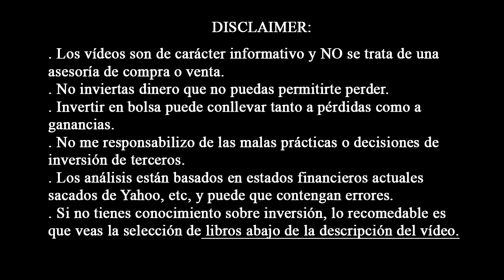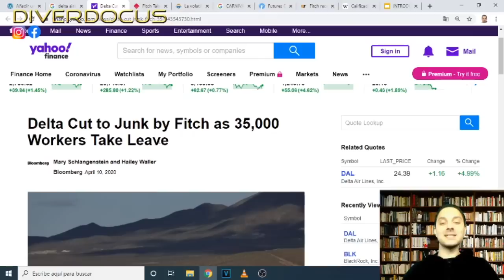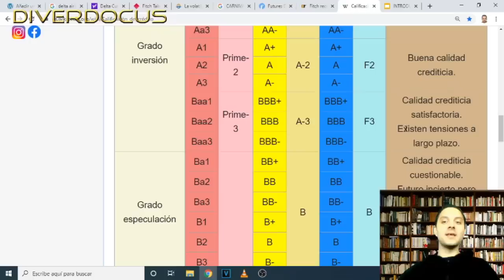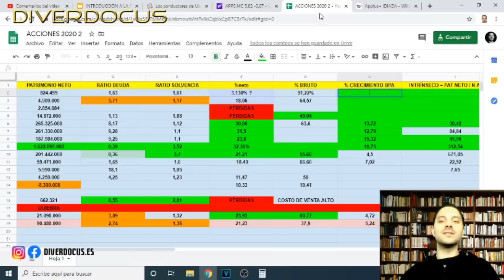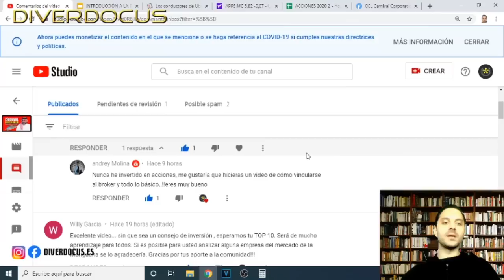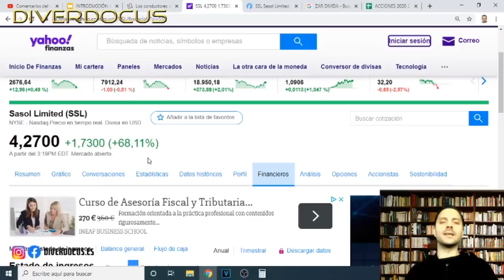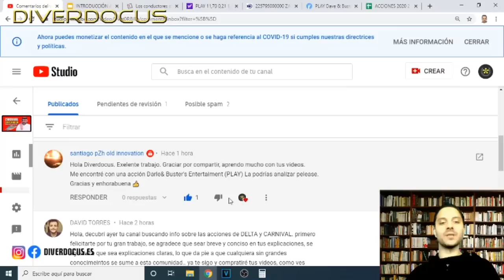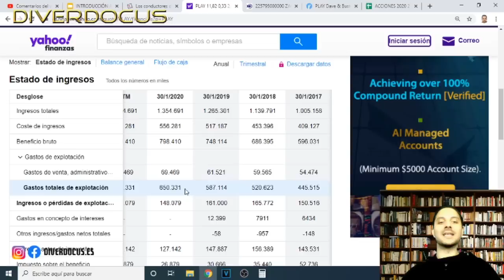ACCIONES BASURA SEGÚN FITCH RATINGS 🤔 NO COMETAS ESTE ERROR - PREGUNTAS Y RESPUESTAS 7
En cuanto menos te lo esperas, salen los amigos de Fitch Ratings para poner la nota a las empresas. (+info abajo)

LIBROS DE BOLSA PARA INVERSIONISTAS I TODOS LOS NIVELES:
1. El inversor inteligente de Benjamin Graham
2. El Tao de Warren Buffett
3. Warren Buffett y la interpretación de estados financieros: Invertir en empresas con ventaja competitiva (FINANZAS Y CONTABILIDAD)
4. Guía para invertir de Robert Kiyosaki
5. Enseñanzas de Kostolany – Seminario bursátil
6. El arte de reflexionar sobre el dinero
7. El fabuloso mundo de la bolsa y el dinero
8. Batiendo a Wall Street: Peter Lynch
9. Análisis técnico de los mercados financieros de John J. Murphy
10. Psicología Financiera: Cómo no ser tu peor enemigo
11. Manual del buen bolsista
12. Macroeconomía de Olivier Blanchard

✅HAY MUCHOS MÁS en diverdocus.es Te avisaré cuando ponga más por facebook e instagram, únete!